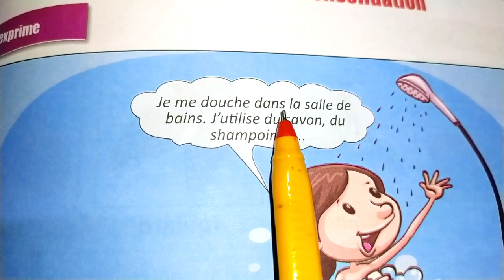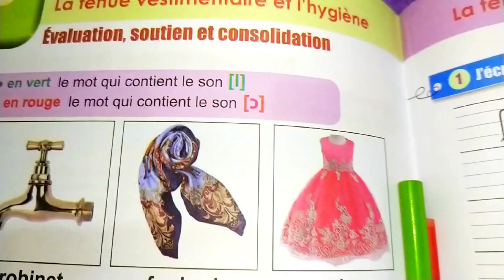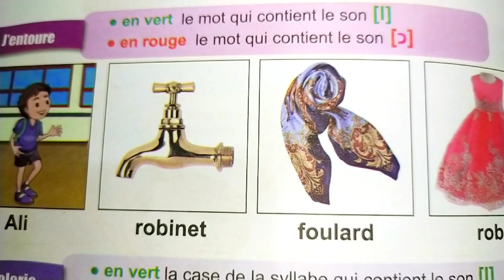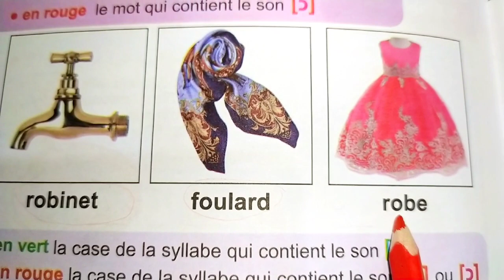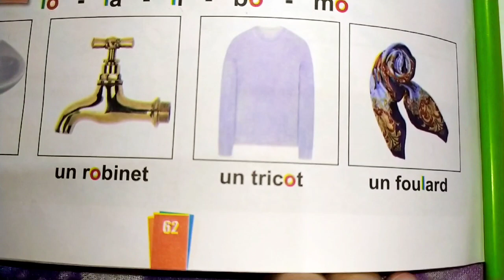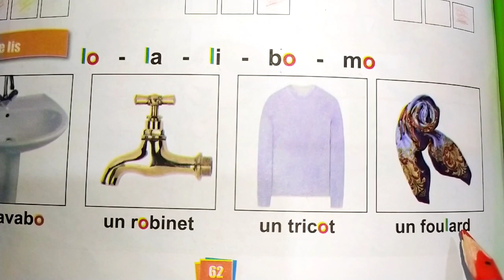Évaluation, soutien et consolidation/page 61/62 Activités orales/lecture .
bonjour mes amis aujourd'hui je vous présente ma nouvelle vidéo de activité orale et lecture page 61/62